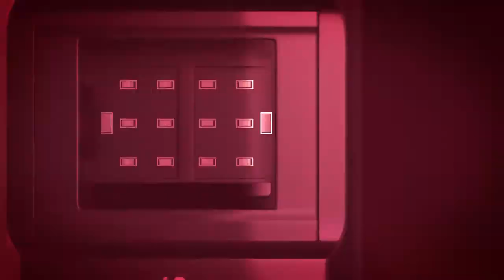Suprema BioMini Slim 3S Ultra slim FAP30 Standalone Authentication Scanner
Slim is the slimmest FAP20-certified optical fingerprint module featuring an array of cutting-edge technologies.

Along with its 13.5mm-slim optical sensor and Suprema’s Conformance Decision Engine (CDE) technology that captures an optimal fingerprint image for all the finger types, SFM Slim offers you flexibility to create a new and innovative system design with its reduced form factor at a whole new level of performance that will distinguish you from your competitors.